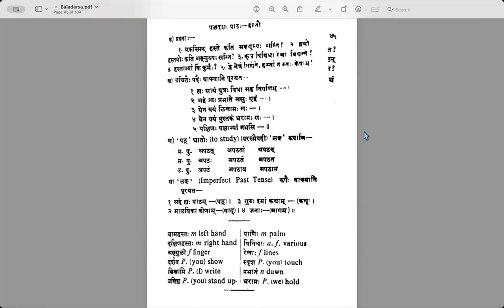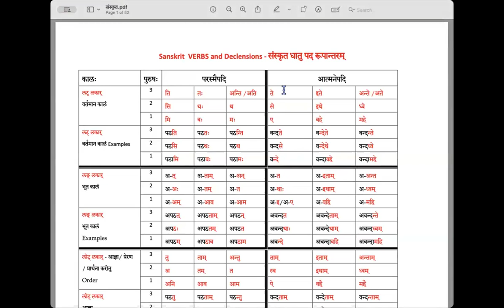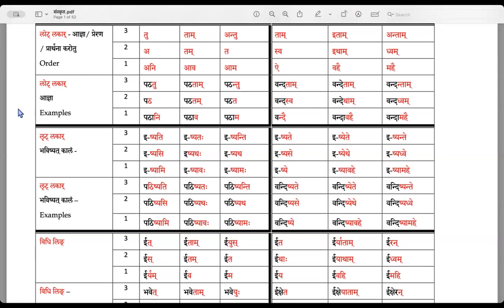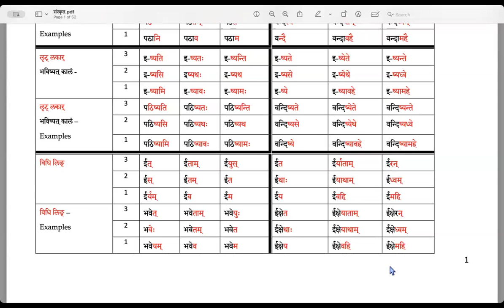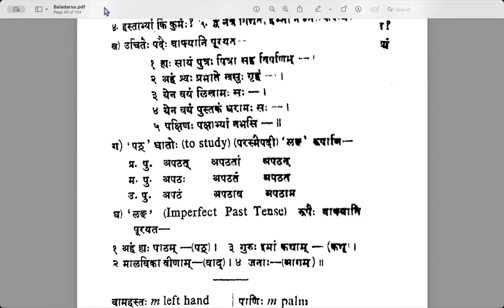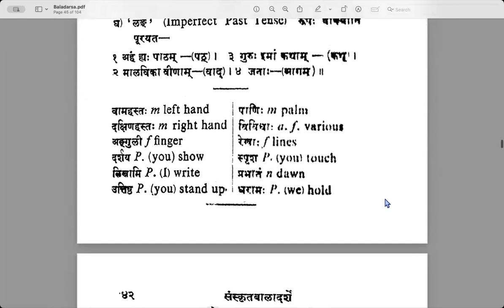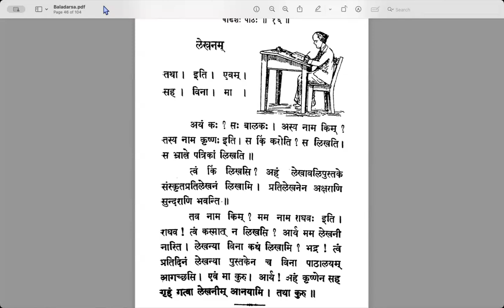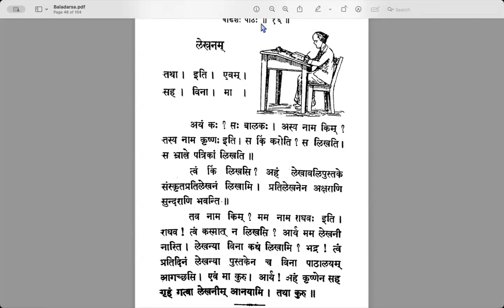Session 32 - Lesson 16 - Learn Samskrta Online